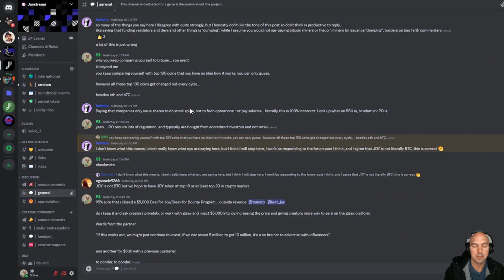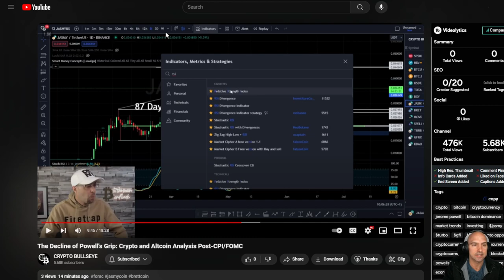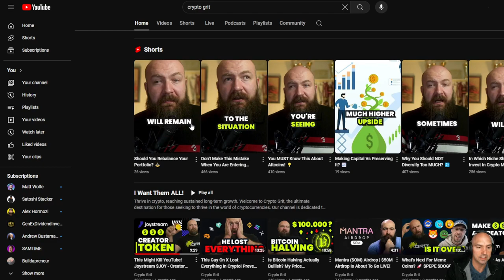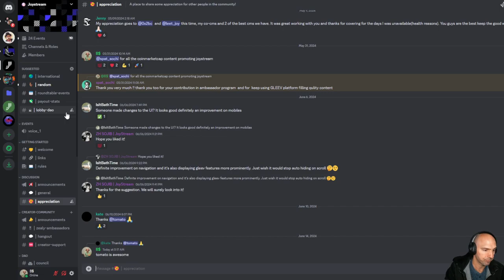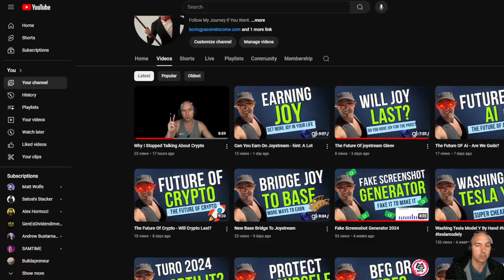What I've Been Doing Lately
What I've Been Doing Lately Is Just Networking And behind The Scenes Stuff.

 / the_money_friends